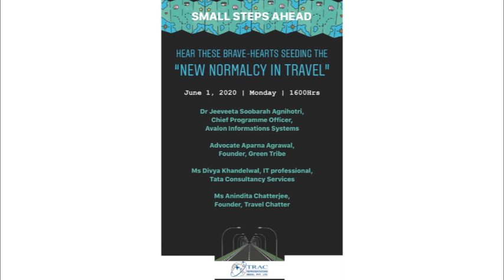TRAC Representations Live Talk Show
Alone we are strong but Together we will revive!
Small steps ahead
It's time to say action and the show must resume
Essential Travel to Leisure Travel
Let's get going step-by-step

Watch Trac Representations (I) Pvt. Ltd. in conversation with real-time Indian travellers, who discussed their heartfelt experiences of their journey during this pandemic phase with us and the Travel Media Fraternity. The virtual Talk Show was held on 1 June 2020 @ 16:00 hours.